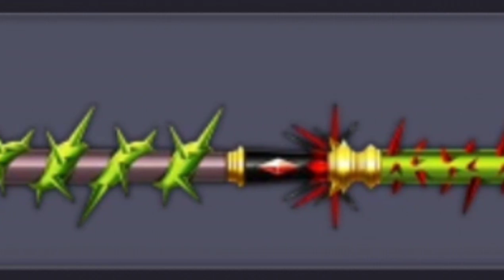8 ball pool Miami Missions 😨 Free Cue And Upgrades And Avatar King of Thorns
8 ball pool Miami Missions 😨 Free Cue And Upgrades And Avatar King of Thorns